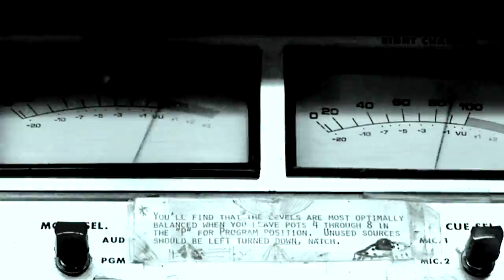Bisco Smith - The Broadcast - Radio 2